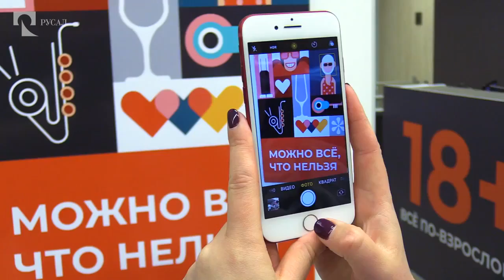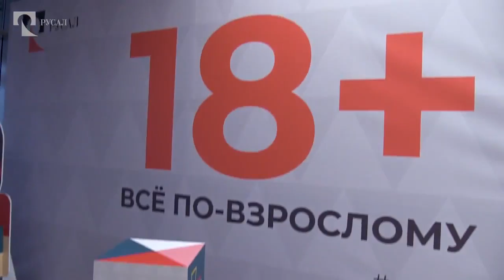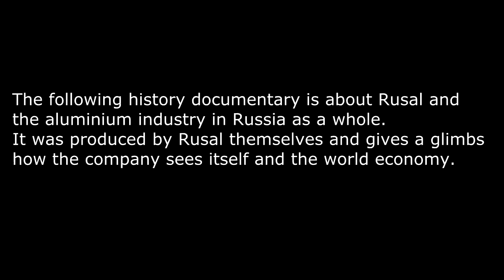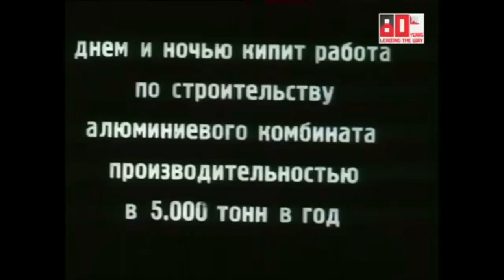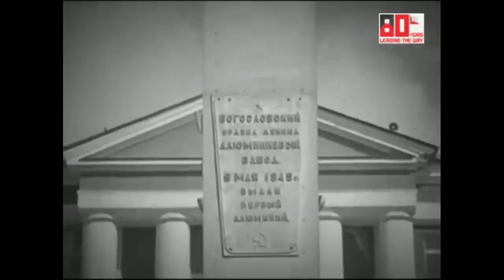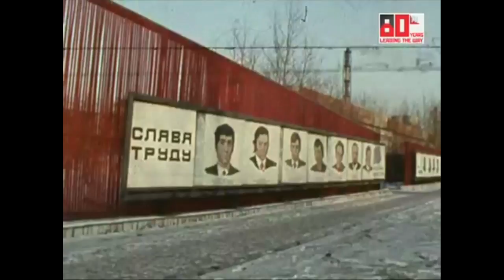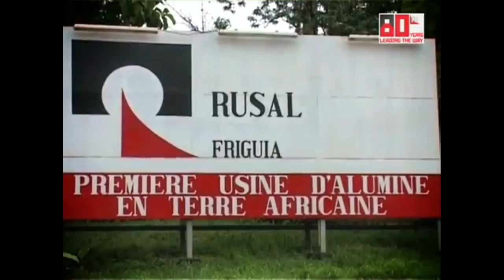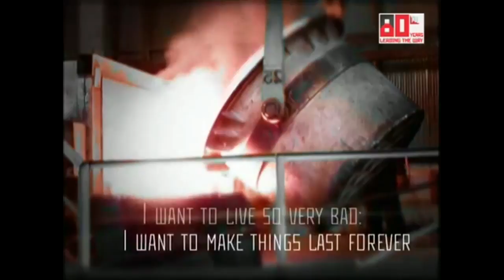These are the people the US is sanctioning, Rusal Sanctions is an attack on workers not billionaires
The American Media and Government are propagating like their sanctions are only targeted at the Russian Billionaire Oleg Deripaska. How ever thats not true, everything what Deripaska is owning is under US sanctions including his companies with 100 thousands of workers. And its not only US citizens who are forbidden to do Business with these companies but everyone else you wants to keep access to the US market and Wallstreet.

This video shows you the true faces behind Rusal, the faces of the 70 thousand workers the western media and other Russophobic journalists wont show you or write about. As the company cant sell its aluminium, so its massively hit economically and therefore the workers will feel the pain like in every business.

Oleg Deripaska isnt also not a normal billionaire, he has a patriotic view of the world in comparison to other company leaders, and described Tokyo as a more exciting place instead New York ounce in an interview. He was the first in Russia to list his company in the Hong Kong Stock-Exchange instead in London or New York. Leading the way for Russia to focus on Asia instead the west. There is a reason why he from all Russian billionaires is sanctioned first by Washington after all.